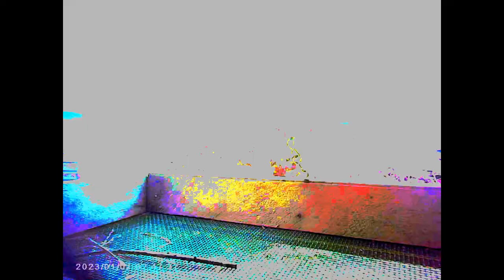Backyard Bird Feeding: Watch Birds Up Close At Our Birdfeeder Cam!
Welcome to a mesmerizing journey into the world of nature, birds, and wildlife! Join us as we unveil the captivating wonders of backyard bird feeding right from our bird feeder cam.

🍃 Nature's Beauty on Display 🍃

Prepare to be enchanted by the marvels of nature as our bird feeder becomes a stage for a mesmerizing avian spectacle. From the comfort of your screen, witness the vibrant palette of backyard birds in action, all thanks to our dedicated bird feeding setup.

🌻 A Haven for Feathered Friends 🌻

Our carefully curated bird feeder is not just a simple piece of equipment; it's a haven for our avian visitors. Discover the art of bird feeding as we unveil the secrets to attracting a diverse array of birds to your own backyard.

🌟 Wildlife at Your Fingertips 🌟

Experience the thrill of wildlife observation like never before! Get ready to zoom in on the intricate details of our feathered guests, as they flutter, perch, and dine in their natural habitat.

🔔 Tune In for More Bird Feeding Delights! 🔔